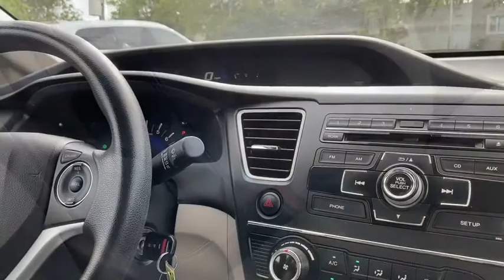2014 Honda Civic Falls Church, Tysons, Annandale, Fairfax, Alexandria, VA 22451V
Used 2014 Honda Civic available in Falls Church, Virginia at Don Beyer Volvo Cars Kia of Falls Church. Servicing the Tysons, Annandale, Fairfax, Alexandria, VA area.

1231 W. Broad St

Clean CARFAX. White Orchid Pearl 2014 Honda Civic LX FWD CVT 1.8L I4 SOHC 16V i-VTEC MARYLAND INSPECTION GUARANTEED VOLVO OF FALLS CHURCH!!! 160-Watt AM/FM/CD Audio System.brbrBeyer Volvo Falls Church See the rest of our fine Pre Owned selection * 2014 IIHS Top Safety Pick+ * 2014 KBB.com Brand Image AwardsbrKelley Blue Book Brand Image Awards are based on the Brand Watch(tm) study from Kelley Blue Book Market Intelligence. Award calculated among non-luxury shoppers.  Kelley Blue Book is a registered trademark of Kelley Blue Book Co. Inc.brWe will BUY your car even if you dont BUY ours!brbrReviews:br * With its reputation for reliability safety comfort and excellent resale still intact the 2014 Honda Civic remains one of the best small-car values around. Be it the standard sedan sporty coupe racy Si trim frugal hybrid or ultra-clean CNG model there is a Civic to meet almost any demand. Source: KBB.combr * Redesigned for 2014 the Honda Civic is back to rest the critics of the past. Whichever Civic you choose youll find the technology and refinement to make the journey more exciting than the destination. A new front grille and headlights adorn the front end while new taillights help you stand out from behind. Add to that its wheel options and youve got the sleekest Civic yet. The 1.8L single overhead camshaft aluminum-alloy i-VTEC 4-cylinder engine uses state of the art engineering technology to produce an impressive 143hp yet it still receives excellent fuel-efficiency ratings and a Partial Zero-Emission Vehicle rating all on regular gasoline. Hondas new Earth Dreams continuously variable transmission (CVT) provides an outstanding driving experience. The CVT allows the engine to always operate at the most efficient rpm level enabling maximum efficiency under all driving conditions. Interior features include an impressive array of available tech features including an available 7-inch display audio with a touch-screen interface; the Honda LaneWatch system which activates a tiny camera on the passenger side mirror when you signal to change lanes to cover more view than the passenger-side mirror; HondaLinks Aha app allows you to access news social media restaurant searches internet radio and more; a rearview camera is available with up to 3 available angles to view; Satellite navigation is also available with voice recognition software. The Civics Advanced Compatibility Engineering II body structure is a Honda-exclusive body design that enhances occupant protection and crash compatibility in frontal collisions. The ACE design utilizes a network of connected structural elements to distribute crash energy more evenly throughout the front of the vehicle. This enhanced frontal crash-energy management helps to reduce the forces transferred to the passenger compartment and can help to more evenly disperse the forces transferred to other vehicles in a crash. Source: The Manufacturer Summary